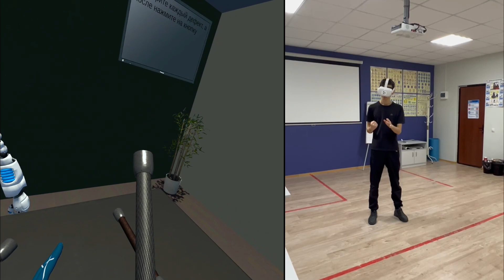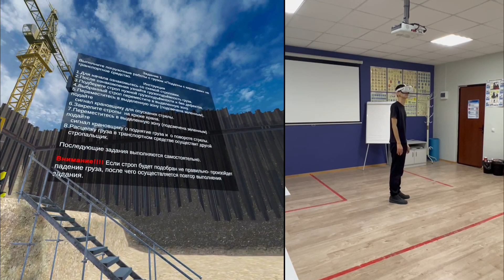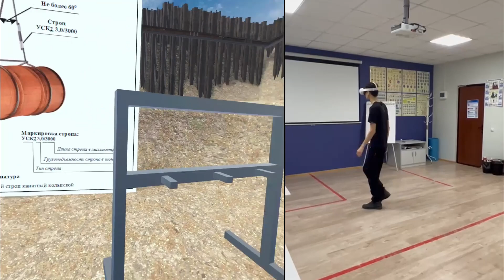Демо-курс VR - Стропальщики | УЭЦ ITECO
Учебно-экспертный центр "АйТэКо" предлагает посмотреть возможности практического обучения работников с использованием технологий виртуальной среды.